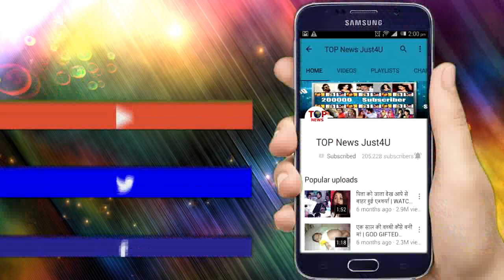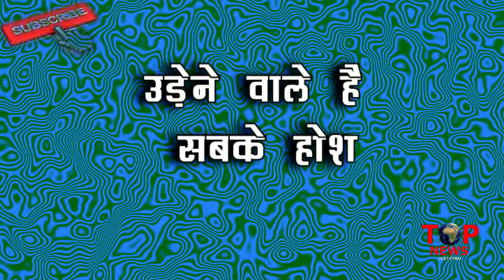KUNDALI BHAGYA: OMG!! ROAD पर SRISHTI का होगा SARLA से “सामना”, होगा सबसे बड़ा “खुलासा”